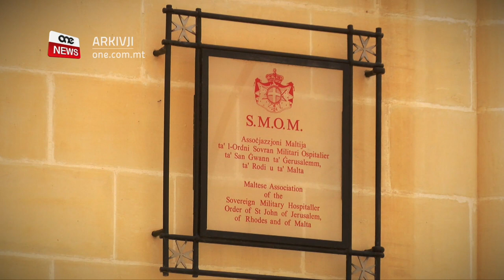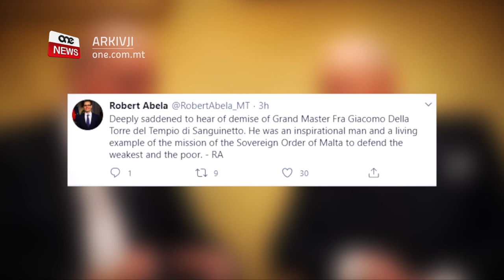IMUT IL-GRANMASTRU TAL-ORDNI SOVRAN TA’ MALTA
Il-Granmastru tal-Ordni Sovran ta’ Malta miet fl-età ta’ ħamsa u sebgħin sena.

L-Ordni li għamel aktar minn mitejn u ħamsin sena fit-tmexxija teokratika ta’ dawn il-gżejjer issa jrid jagħżel il-wieħed u tmenin Granmastru.

It-triq hija kumplessa anki minħabba l-Coronavirus iżda fl-elezzjoni bejn madwar erbgħin u ħamsin kavallier hemm isem Malti li jista’ jsir l-ewwel Granmastru Malti li jmexxi l-Ordni bi kważi elf sena ta’ storja.

Ghandek numru ta’ pics saved tal-Granmastru
L-Ordni sovran ta’ Malta ħabbar li miet l-Granmastru Fra’ Giacomo Dalla Torre del Tempio di Sanguinetto.

L-emminenza tiegħu kien it-tmenin Granmastru tal-Ordni tal-Kavallieri ta’ San Ġwann ta’ Ġerusalemm li ilu mwaqqaf għal kważi elf sena.

Fuq is-sit uffiċjali tal-ospidalieri tħabbret b’dieqa l-mewt tal-Granmastru li miet fl-età ta’ 75 sena wara marda terminali li sar magħruf li għandu ftit tax-xhur ilu.

Huwa miet f’Ruma ftit wara nofs il-lejl tal-Erbgħa.

Nhar il-Ħadd, Fra’ Giacomo Dalla Torre del Tempio di Sanguinetto kellu jagħlaq sentejn minn mindu beda jmexxi l-Ordni li għadu jagħmel xogħol fejjiedi mal-morda u dawk vulnerabbli.

Fi Frar li għadda, il-Granmastru iltaqa’ anki mal-President ta’ Malta, George Vella.

F’Sant’Anġlu spikkat il-bandiera tal-Ordni li ttajret mezzasta, b’sinjal ta’ rispett għall-mewt tal-granmastru.

Il-President tal-Assoċjazzjoni Maltija Ordni Sovrana ta’ Malta, il-Marchesino Daniel de Petri Testaferrata spjegalna l-umanità li kien mogħni biha l-Granmastru Dalla Torre del Tempio di Sanguinetto.

SOT 1    DANIEL DE PETRI TESTAFERRATA (8 secs)
PRESIDENT TAL-ASSOĊJAZZJONI MALTIJA TAL-ORDNI
“Kien bniedem umli, bniedem qaddis. Bniedem illi ddedika ruħu għall-Ordni ta’ Malta.”
Sakemm issir elezzjoni, il-kap kmandant Fra’ Ruy Gonçalo do Valle Peixoto de Villas Boas qed jassumi t-tmexxija tal-Ordni iżda de Petri Testaferrata spjega t-triq ‘il quddiem biex issir l-elezzjoni li tista tkun ftit kumplessa minħabba l-imxija tal-Coronavirus.

SOT 2  DANIEL DE PETRI TESTAFERRATA (35 secs)
“Ġeneralment il-logutenent għandu tliet xhur ċans biex isejjaħ il-kapitlu, l-council complete pero f’dan il-każ naħseb illi jista’ jkun li l-logutenenza tista’ testendi ruħha, fil-fatt għandna preċedenti oħrajn fejn il-logutenenza ġiet estiża u jiena nimmaġina illi hekk se jiġri f’dan il-każ ukoll. Biss jekk il-bambin irid ikollna ċ-ċans illi dan il-COVID-19 jisparixxi u allura l-proċess ikompli kif suppost.”

Fit-tellieqa għall-għażla ta’ Granmastru hemm ukoll kavallier Malti, Fra' John Edward Critien li anki għamel ħames snin parti mill-kunsill tal-Ordni.